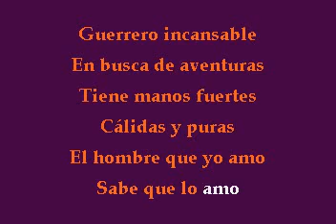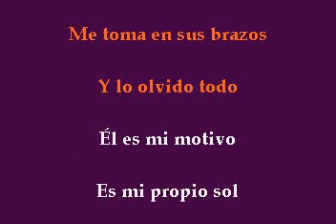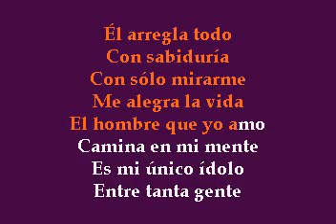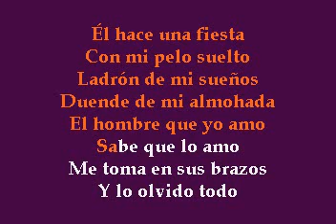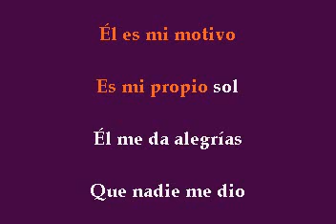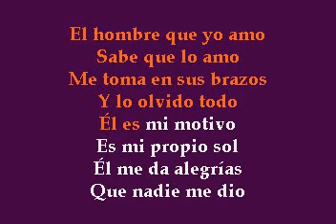Myriam Hernandez El hombre que yo amo Karaoke